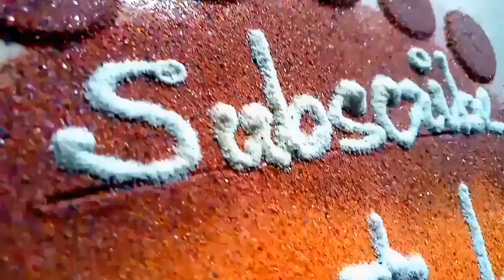independence day rangoli 🇮🇳 innovative unique l 15 August rangoli🇮🇳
15 August rangoli

easy rangoli daily rangoli
beautiful rangoli
independence day easy rangoli